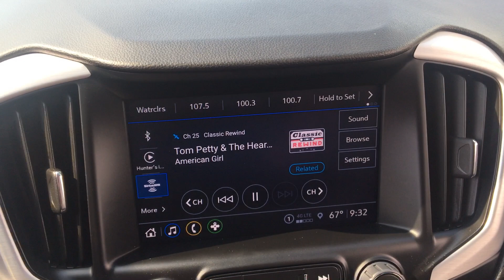Stock 4952DG 2023 GMC Terrain SLT walkaround